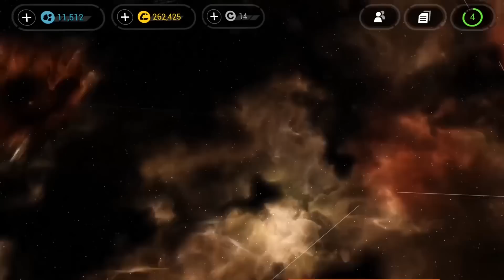Top 20 Stunning Outdoor Games for iOS and Android 2017 | The best graphics cards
Hi guys. In this video we will look at the top 20 open world games for Android / iOS 2017.

#20 Battle Supremacy: Evolution
Android: